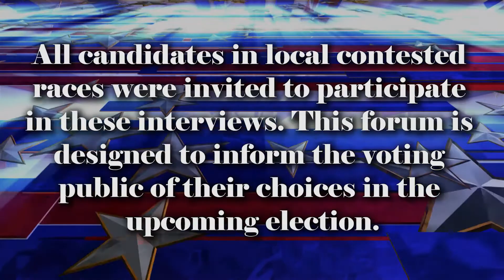Candidates Forum. Kevin W. Dunn, Medina County Juvenile/Probate Judge